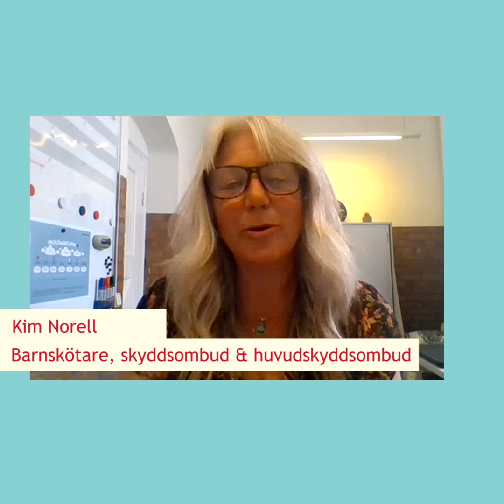Vi är här nu! | Tema: arbetsmiljö i förskolan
Kommunals Youtuber Jasmine intervjuar barnskötaren, skyddsombudet och huvudskyddsombudet Kim Norell. Temat, för säsongens sista "Vi är här nu!"-avsnitt, är hur viktigt arbetsmiljöarbetet är på arbetsplatsen.

Är du intresserad av att bli skyddsombud? Läs mer här!